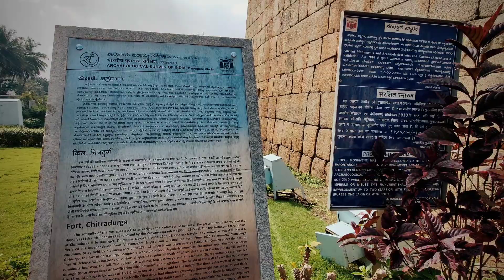Epic Motorcycle Adventure to South India's Windmill Farm & Chitradurga fort| Riding Vlog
Join us on an exhilarating motorcycle journey as we explore the stunning Windmill Farm and Chitradurga fort in South India with our closest buddies! From the picturesque landscapes to the thrill of the open road, this vlog captures the essence of adventure and camaraderie. Watch as we rev our engines, soak in the breathtaking views, and create memories that will last a lifetime.